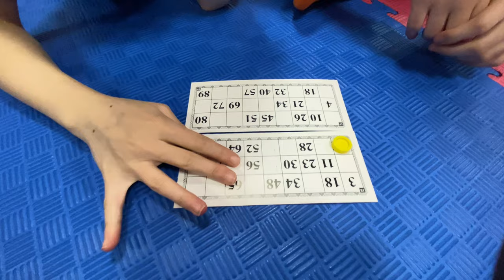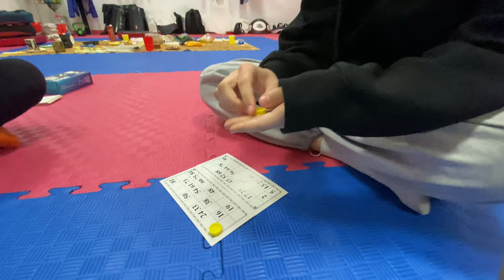День рождения Коли Горелова - Спортсмены играют в «Лото» - Празднуем дни рождения всех спортсменов